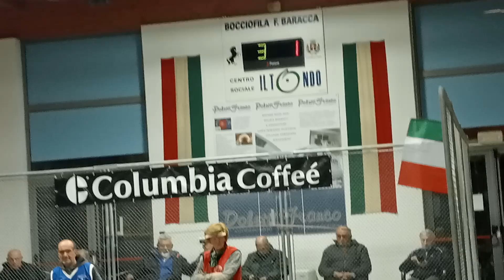01R 04V VID20231118205719